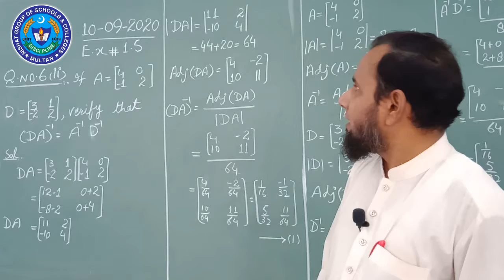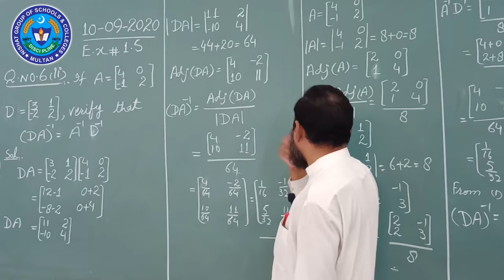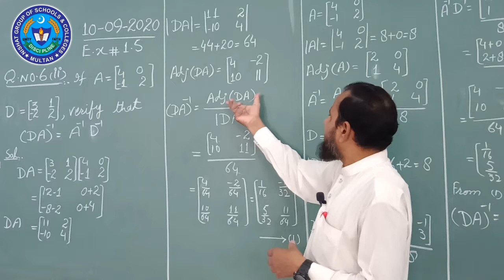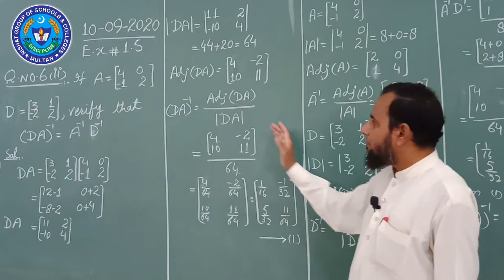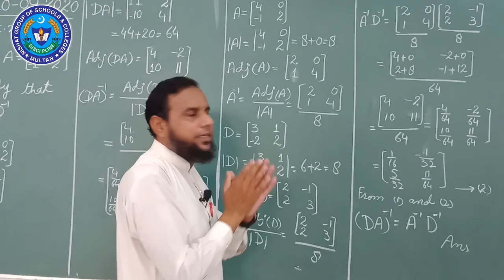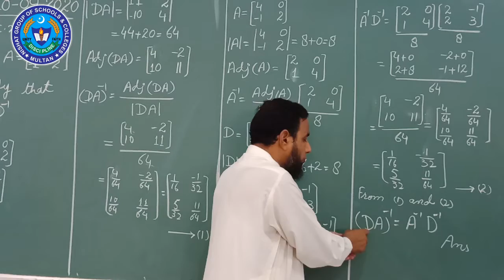Maths 10 Sep 9th old class